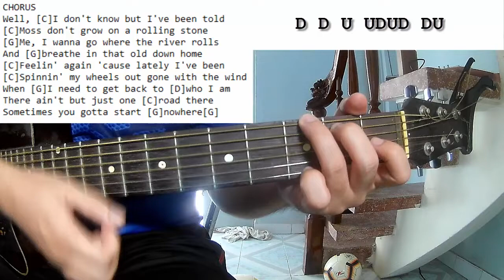Sam Hunt - Start Nowhere | Guitar Tutorial